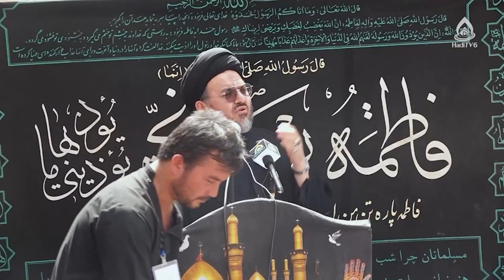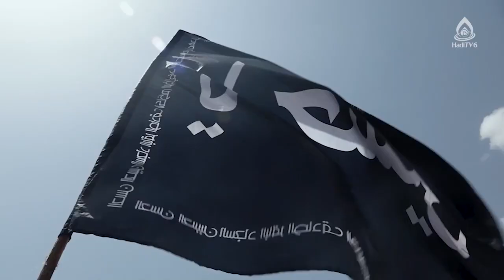فضائل امام حسین(ع) و قیامش، حجت‌الاسلام والمسلمین سید حیدر هاشمی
مسجد غریب ولسوالی دره‌صوف بالا ولایت سمنگان از تلویزیون جهانی هادی (فارسی دری)، ۱۴۰۲/۵/۷
سخنران: حجت‌الاسلام والمسلمین سید حیدر هاشمی
شماره تماس: 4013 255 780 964+